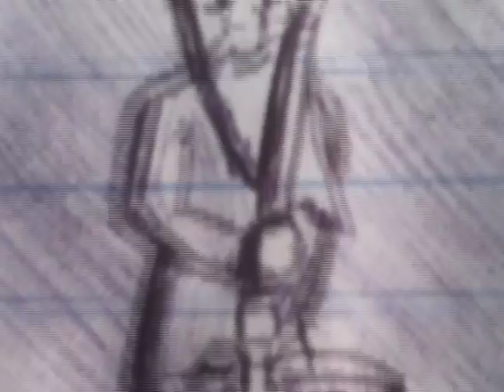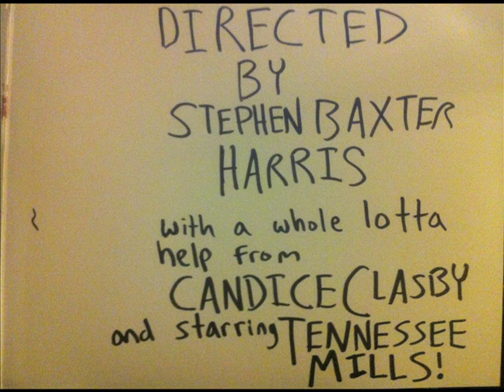Beldokken Liquors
"Listen to the whispering ocean. Live fast. Die a legend. Drink Beldokken!"